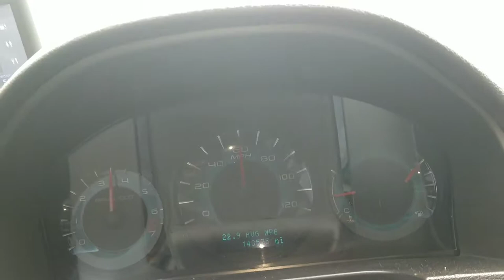The fastest driving crop sprayer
Custom made sprayer can go 62 mph on flat